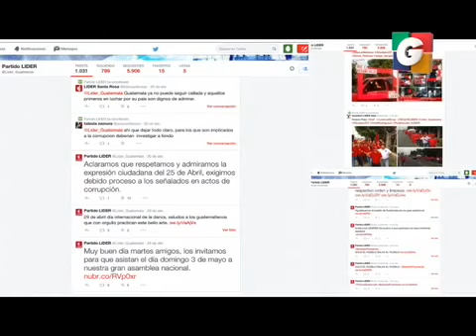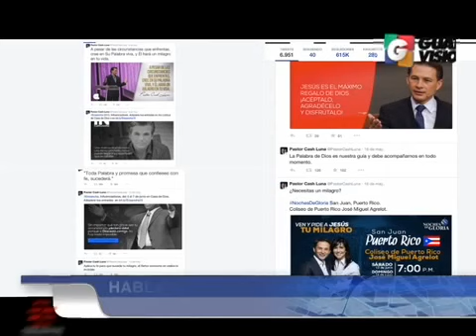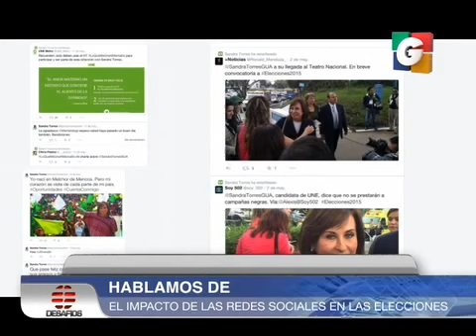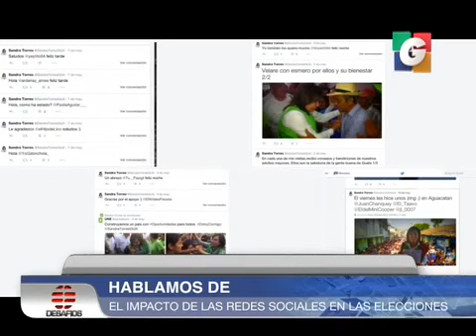Desafíos - Guatevision [25-May-2015]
Mi participación en el programa Desafíos de Guatevisión que salió al aire el lunes 25 de mayo 2015